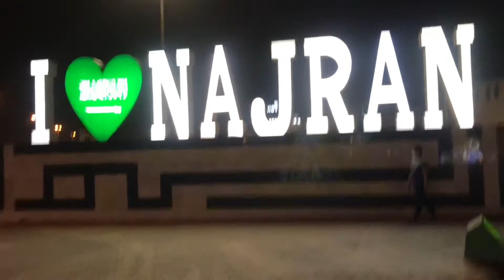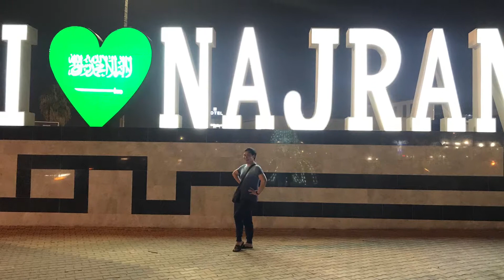1st Collaboration with @Kentzvlog & @lanzvlog143 | Gala bonding moment | Kwentuhan Tawanan Kaininan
1st collaboration with my good friends Kentz Vlog and Lanz Vlog here in Najran Kingdom of Saudi Arabia. Kentz and Lanz are my former colleagues in NAFH Moda. Bonding moment with them and we enjoy it’s others company, we eat, we laugh and reminiscing old time memories.